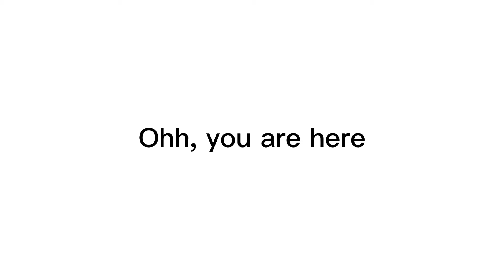Ignore This Video